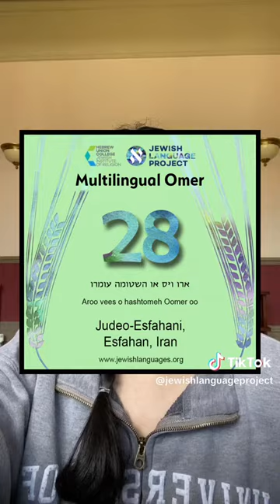Counting the Omer - Day 28 - Judeo-Esfahani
We're counting Day 28 in Judeo-Esfahani, spoken by the Jews of Isfahan, Iran. Thanks to our expert who helped out on this one, Michael Zargari.

Learn more about Judeo-Esfahani and other Iranian languages